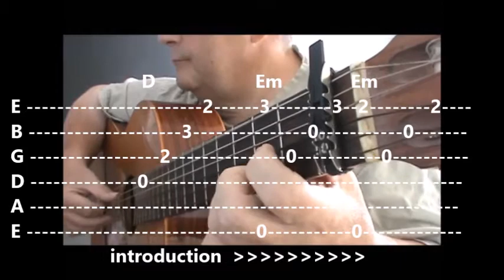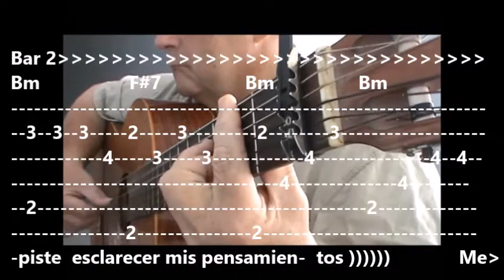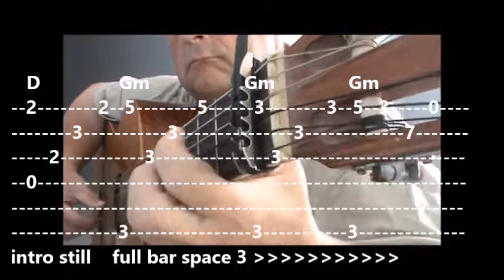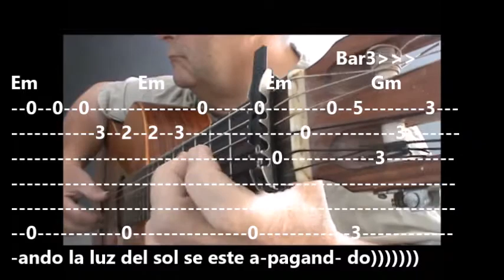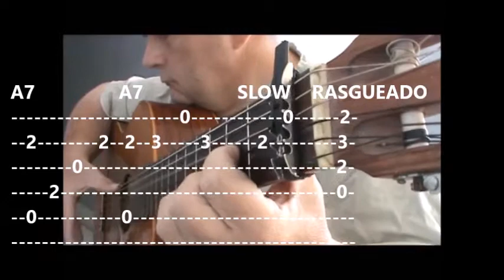LA BARCA song LEVEL 3 GUITAR with tabs and lyrics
VIDEO 433 THIS VIDEO IS FREE FOR EVERYONE TOLEARN FROM...THIS SONG WAS COMPOSE BY THE GREAT ROBERTO CANTORAL.THE INTRODUCTION WAS MADE BY ME,AND ARRANGEMENT IS IN THE KEY OF D..PLEASE NOTE YOU NEED GUITAR CAPO IN SPACE I WHEN YOU LEARN IT YOU CAN TAKE THE CAPO OFF AND PLAY IT NATURAL SCALE THE SAME THING WITH NO CAPO...IS LEVEL 3 NOT EASY,,LOTS OF CORD,,BUT WITH TIME YOU CAN LEARN TI ,,GOOD GOOD LUCK